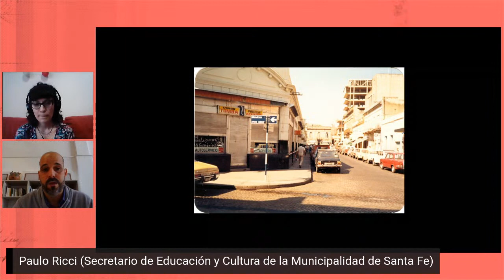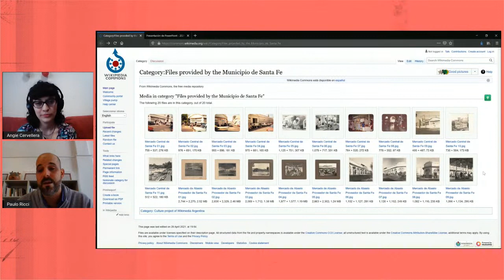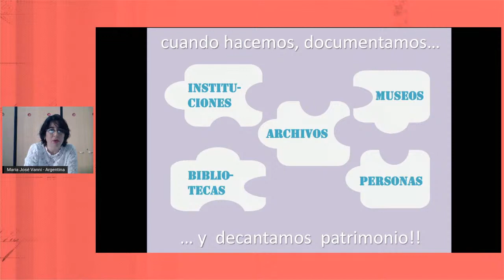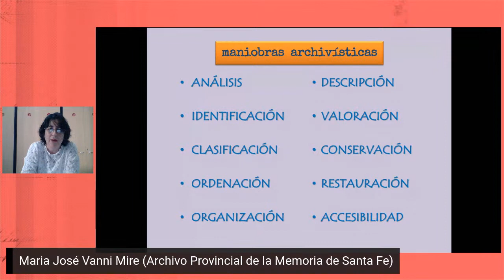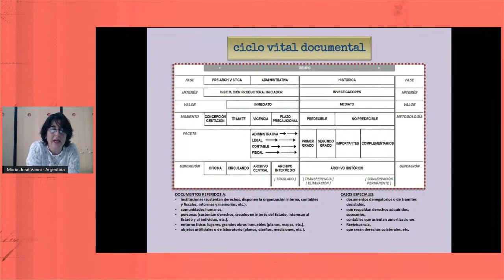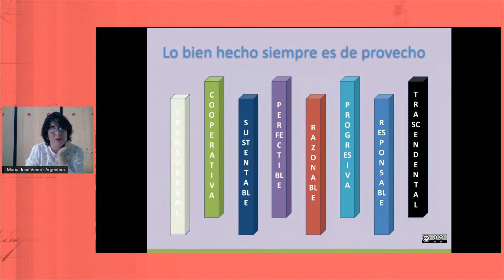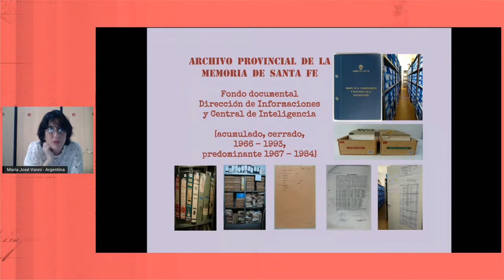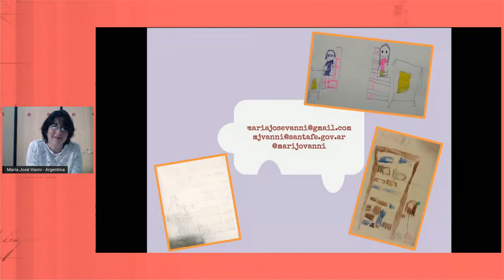Archivo de la imagen documental Santafesina [Jornada 1]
Jornada 1: Conocer a través de los archivos de imagen. (2 hs)

11 a 13 hs.

- Luis Priamo (Investigador y curador de fotografía antigua). “Experiencias en torno a la investigación del patrimonio documental fotográfico santafesino”.

- Maria José Vanni Mire (Jefa de División Archivística y Sistematización del Archivo Provincial de la Memoria de Santa Fe). "Construcción de la imagen de las comunidades santafesinas".